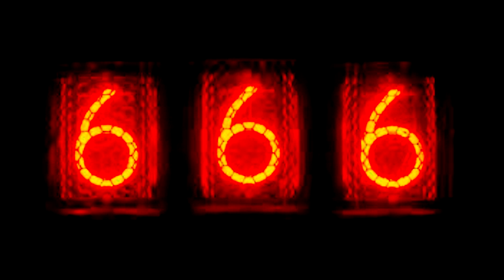Divali Mashup 2022 (TRILESH X Dj Kash x Dj Keshav)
► Support: TRILESH ◄